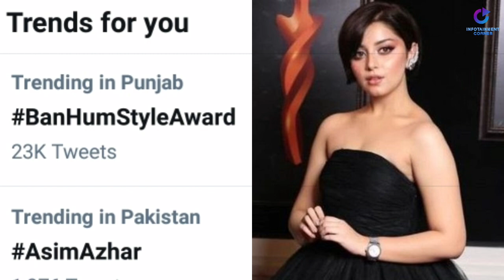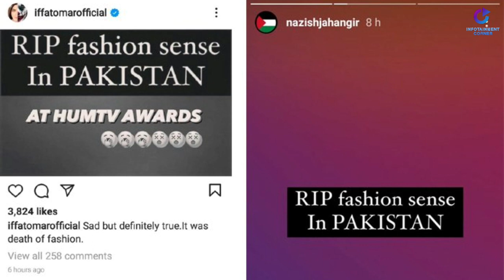Alizay Shah Bold Dressing at Hum Style Awards 2021 - Alizay Shah Bold Dress - Infotainment Corner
WELCOME to INFOTAINMENT CORNER.

Alizay Shah Bold Dressing at Hum Style Awards 2021 got public & showbizz criticism